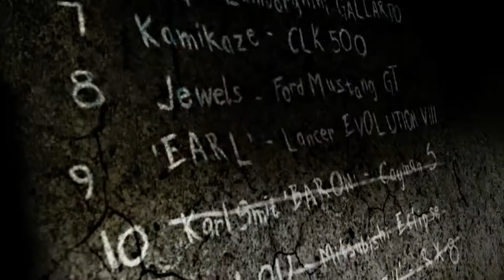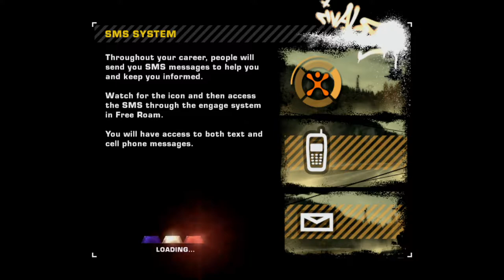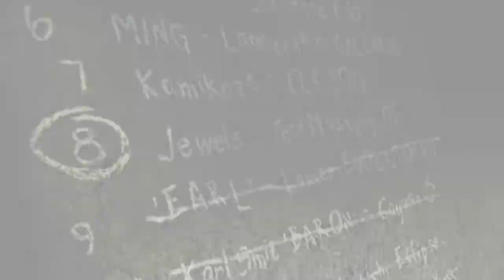NFS MOST WANTED - Long Playthrough ( Xbox 360 )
In NFS MOST WANTED on the XBOX 360. I make my way to earn my spot in the TOP #9 on the Blacklist, By taking out Earl!!